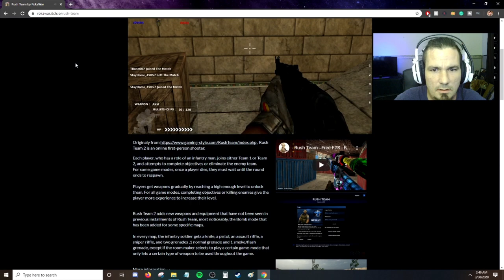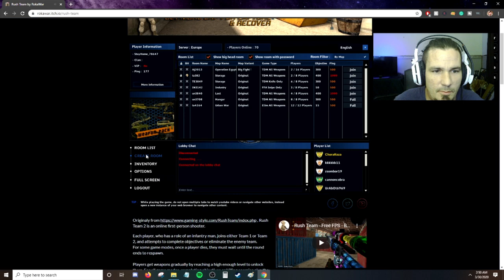The 5 Minute Itch | Rush Team | Itch.io | Indie | First Person Shooter | Browser PC Game Free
Well Ladies and gentlemen, I finally created my own series. The 5-minute itch. There is a indie website called itch.io where people that do not work for a gaming studio, upload their created video games for us to play for free. There are games that cost money on the site. I don't play those, I play the free to play ones. There are probably 1,000s of games on this site.

The game we play here is Rush Team.
Here is the description from the site:
, Rush Team 2 is an online first-person shooter.

Each player, who has a role of an infantry man, joins either Team 1 or Team 2, and attempts to complete objectives or eliminate the enemy team.
For some game modes, once a player dies, they must wait until the round ends to respawn.

Players get weapons gradually by reaching a high enough level to unlock them. For all game modes, completing objectives or killing enemies give the player more experience to increase their level.

Rush Team 2 adds new weapons and equipment that have not been seen in previous installments of Rush Team, most noticeably, the Bomb mode that has been added for some specific maps.

In every map, the infantry soldier gets a knife, a pistol, an assault riffle, a sniper riffle, and two grenades ,1 normal grenade and 1 smoke/flash grenade, except if the room maker selects to play a certain game-mode that only lets a certain type of weapon to be used throughout the game.

Link to game:
(you can play it in your browser)

itch.io

I think I may be the worst at some of these games. Who am I kidding? I just play games and record to have a good time. Sometimes I am funny, sometimes I rage quit, sometimes I come in 1st. Sometimes I survive. If you would like to support me and the channel. Help me achieve my 3rd goal! Thank you to everyone that has supported me throughout these years. Thank You Very Much.